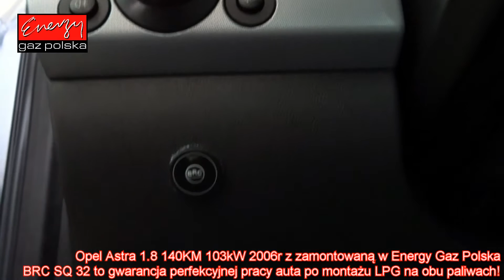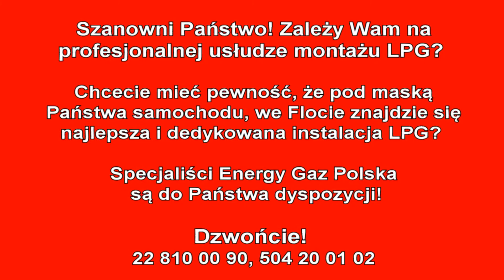Montaż LPG Opel Astra z 1.8 140KM 103kW 2006r w Energy Gaz Polska na gaz BRC SQ 32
Opel Astra 1.8 140KM 103kW 2006r z zamontowaną w Energy Gaz Polska BRC SQ 32 to gwarancja perfekcyjnej pracy auta po montażu LPG na obu paliwach! Instalacja gazowa BRC SQ 32 wraz z montażem kosztuje 2900zł, ale dzięki LPG wystarczy pokonać dystans 11100 km aby zwróciła się w 100% inwestycja na montaż poniesiona. Od dziś Właściciel Opla na stacjach będzie zostawiał o połowę mniej pieniędzy! :) Średnie spalanie benzyny - 9 litrów/100km, a LPG tylko 10 litrów na 100km co przyniesie Właścicielowi 260 złotych oszczędności na każde przejechane 1000km! Zbiornik 47 litrowy zapewni zasięg auta na LPG - około 380 kilometrów!

Pytacie Państwo co zamontować do Opla? Odpowiadamy: Najlepsze, markowe, dedykowane instalacje LPG! Ekspert LPG precyzyjnie dobierze instalacje gazową do marki Opel!

Opel na gaz to niesamowite oszczędności - wykorzystaj je na przyjemności! Gaz do Opla zamontowany profesjonalnie i ze sztuką montażu w Energy Gaz Polska to czysty zysk i brak kłopotu z LPG po montażu. Drodzy Państwo pamiętajcie montując autogaz do Opla wybierajcie LPG dedykowane do wymogów danego silnika w Państwa samochodzie! Instalacje gazowe proponowane przez naszą Firmę charakteryzuje niezawodność działania, pewności pracy na LPG.

Jeżeli w dalszym ciągu nie wiesz jakie LPG wybrać do Opla i zastanawiasz się jaki gaz zamontować do Twojego Opla, skontaktuj się z naszym Ekspertem LPG telefonicznie – z przyjemnością doradzimy i odpowiemy na wszystkie pytania z dziedziny LPG pod numerem 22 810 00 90!

Opel TEST LPG przeszło fantastycznie! Na gazie Opel w niczym nie ustępuje jednostce napędzanej ON czy BP. Nasi specjaliści przed oddaniem samochodu Klientowi po montażu LPG zawsze sprawdzają jego możliwości i porównują wartości jezdne na obu paliwach aby mieć pewność, że usługa montażu LPG jest na najwyższym poziomie!!!